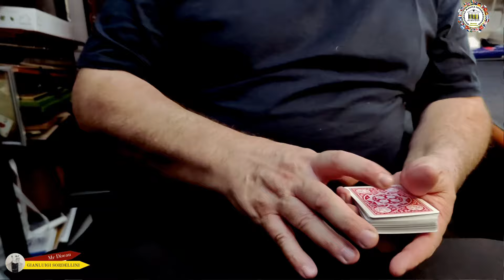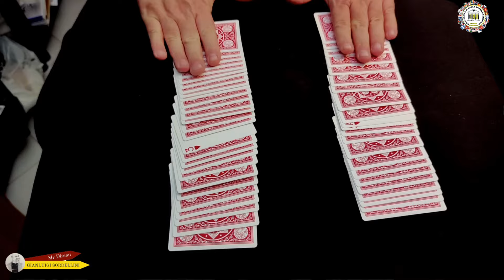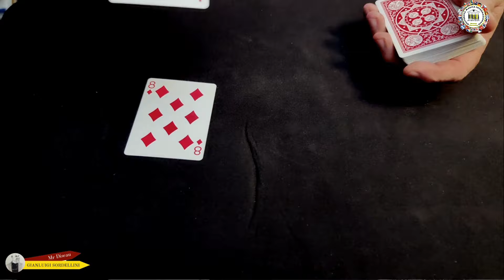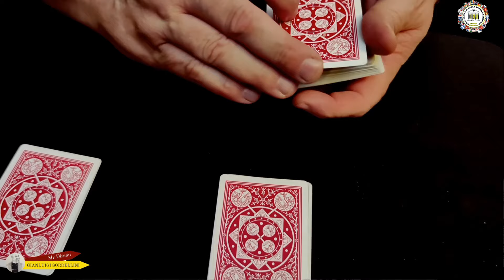TERMINUS by Roy Walton